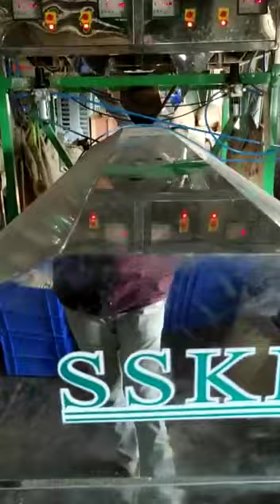Cashew nuts pealing machine